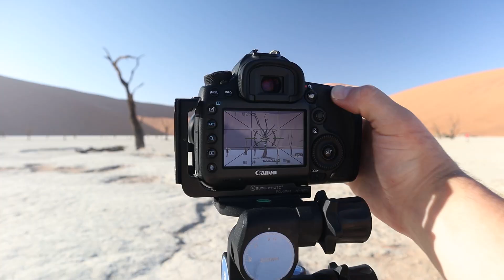The PROS & CONS of life as a FULL-TIME & NOMADIC travel photographer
This week I discuss the pros and cons of being on the road full time as a photographer. Having done this now since January 2019 - I feel I am in a good place to discuss what it is like to be a nomadic and travelling photographer through and including 2020.

If you enjoyed this video, please consider giving it a thumbs up and let me know what you think in the comments below - I guarantee I will get back to you. James 

WATCH THESE PLAYLISTS NEXT:
🔘All About Tilt-Shift Lenses
🔘Architecture on Location
🔘Tutorials on Location